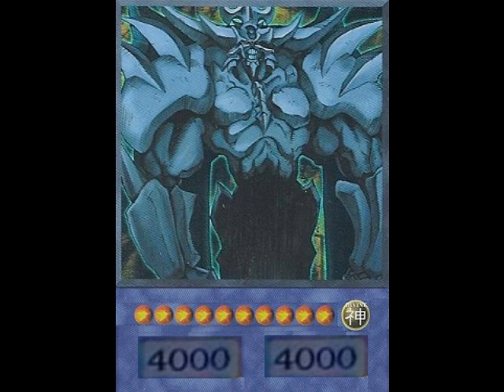Obelisk The Tormentor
With An Iron Fist